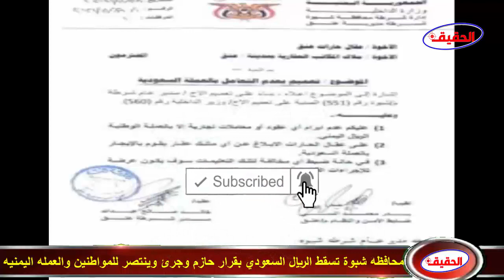محافظه يمنية تسقط الريال السعودي بقرار حازم وجرئ وينتصر للمواطنين والعمله اليمنيه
شبوة الان
مارب عاجل
الحديده
صرف الريال السعودي الان
اسعار العملات
تدهور صرف العمله باليمن
اخبار اليمن
اخبار اليوم
مارب عاجل
الحقيقة الاخبارية
اليمن

ـــــــــــــــــــــــــــــــــــــــــــــــــــــــــــــــــــــــــــــــــــــــــــــــــــــــــــــــــــ
الرجاء الدخول الى رابط القناة والاشتراك فيها
ـــــــــــــــــــــــــــــــــــــــــــــــــــــــــــــــــــــــــــــــــــــــــــــــــــــــــــــــــــ
ـــــــــــــــــــــــــــــــــــــــــــــــــــــــــــــــــــــــــــــــــــــــــــــــــــــــــــــــــــ
تابعنا على تويتر
ـــــــــــــــــــــــــــــــــــــــــــــــــــــــــــــــــــــــــــــــــــــــــــــــــــــــــــــــــــ
تابعنا على الفيسبوك